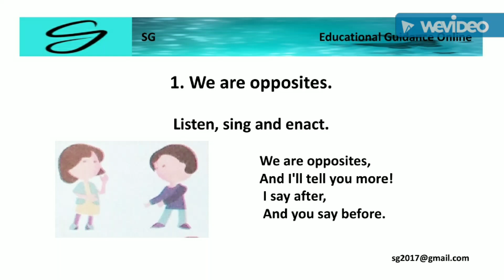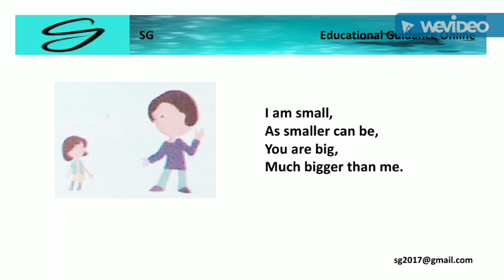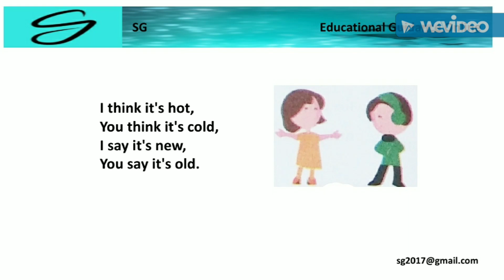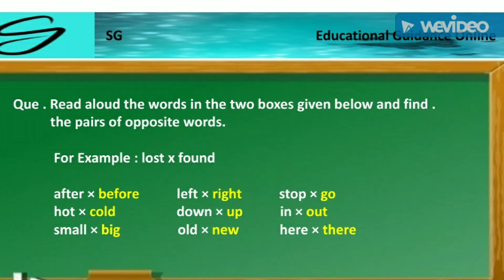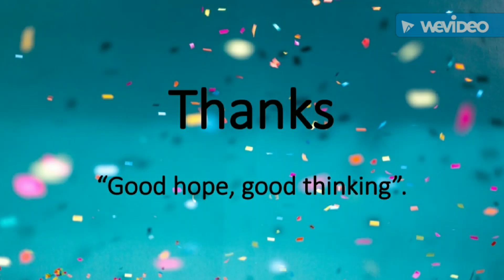We are opposites. English. 1st. (EH)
5 1 We are opposites. English. 1st. (EH)

1) Subject : English,

2) Textbook name : English Balbharati,

3) Class : 1st,

4) Unit : Five,

5) Poem no. : 1,

6) Poem name : We are opposites,

7) Textbook page no. : 42.

SG Educational Guidance : One behalf of SG Educational Guidance, we have organize a project to overcome some of the difficulty under the education of students.

It is aimed at helping students follow the teaching of State board & CBSE syllabus through the 'Teaching Group' of the students in that project.